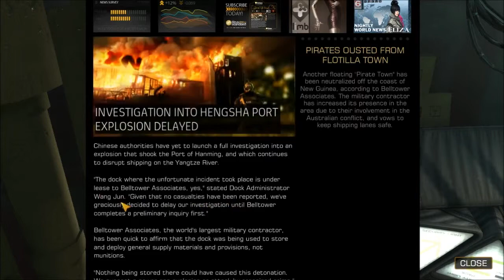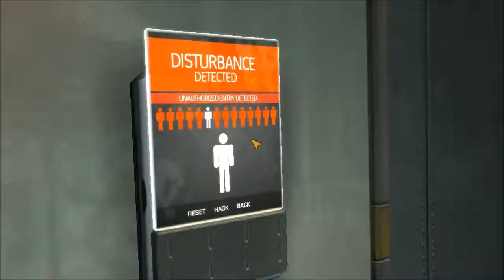Stalker Plays- Deus Ex Human Revolution The Missing Link - Part 1 - Jensen 3.0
Now because Stalker has finished the base game for Human Revolution and got some good feedback he thought he would fetch you guys the DLC for the game...The Missing Link.